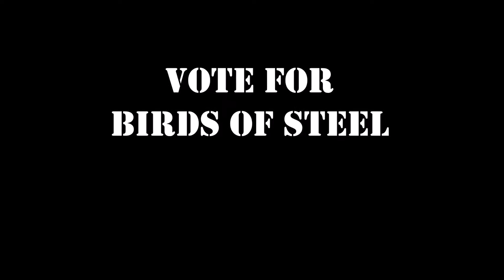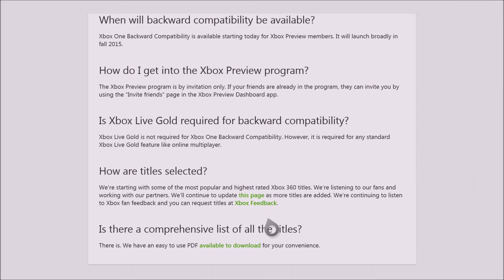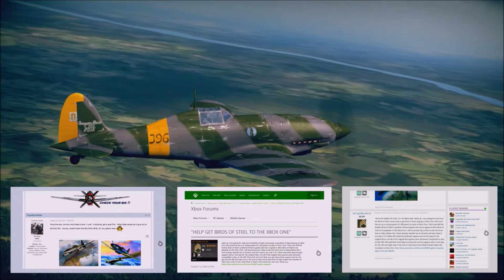Vote for Birds of Steel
Vote for Birds of Steel to become one of the Xbox 360 backward compatible games to play on the Xbox One. Microsoft has updated Xbox website since release of this video. Under games "Xbox 360 on Xbox One" has been replace with "Xbox One Compatible" click on link to vote at Xbox